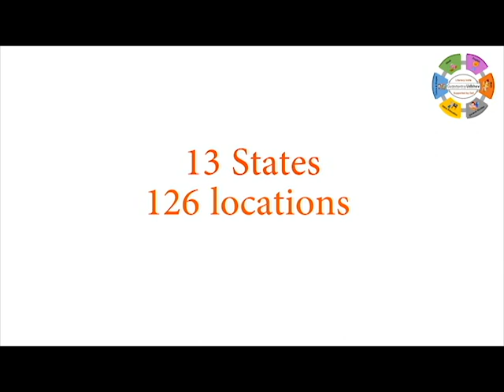THE STORYTELLER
Aniket Rajwanshi a class V student shares his experience about Gyantantra. He explains how its interactive interface helped him improve his grades and also made him worldly wise. His innocent expression and acuity to narrate the overall Values in the lessons, not just maths and English, indeed inspires everyone. Gyantantra is a digitaleducationinnovation meant for children who struggle while in class and/or they have missed out on their journey in school, Gyantantra Udbhav bridges not only that gap also has become a real game changer in building the foundation in schools.